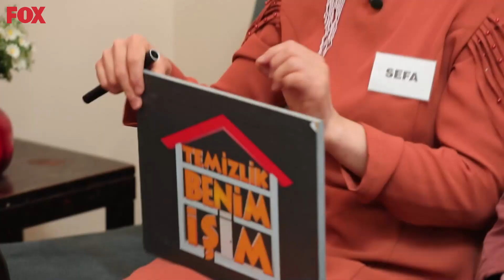Sefa ile Naciye Arasında BÜYÜK GERGİNLİK! - Temizlik Benim İşim 358. Bölüm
Temizlik Benim İşim 358. Bölüm (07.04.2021) - Sefa acımasızca Naciye'yi eleştirdi.
Hakkıma Giriyorsun!